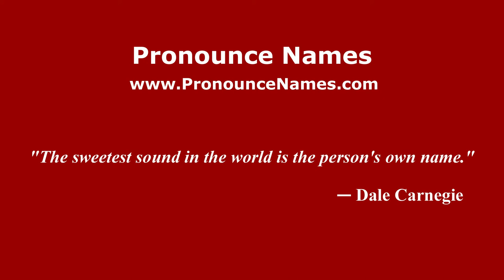How to pronounce Maksim Demenko (Russian/Russia) - PronounceNames.com